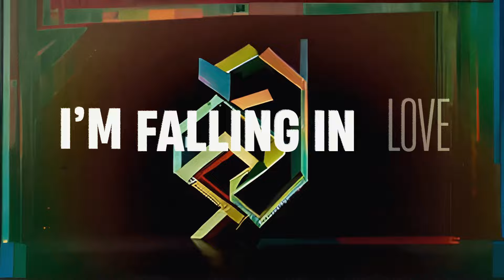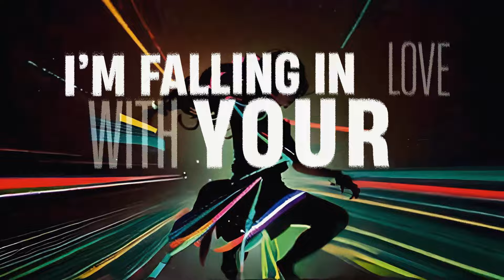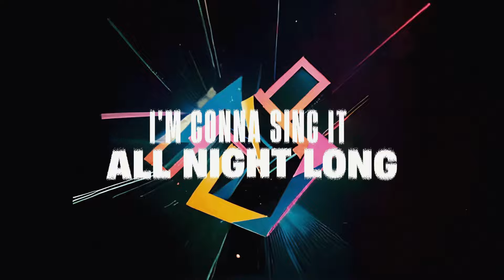Alle Farben & LUM!X & Noel Holler - Gonna Dance With Somebody - Official Lyric Video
LISTEN HERE!

Video Credits:
a DOERING production